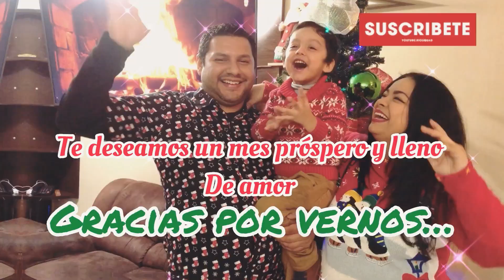Vlog / Seguimos con las decoraciones navideñas 🎄🎅🏻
Hola chicas cómo están ?
Les dejo este vlogmas espero les guste !!!
Les pido de favor que nos apoyen a llegar a la meta chicas, con su suscripción, un me gusta y dejando su comentario ♥️
Y muchismas gracias a todas las que ven mis videos siempre !!!

Insta y tiktok / Gracetobias88